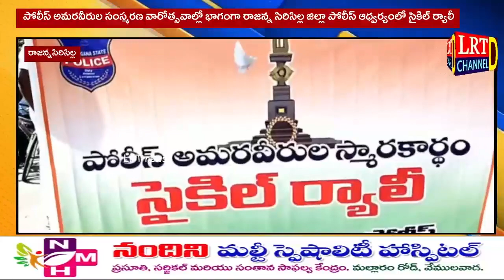పోలీస్ అమరవీరుల సంస్మరణ వారోత్సవాలు.. జిల్లా పోలీస్ ఆధ్వర్యంలో సైకిల్ ర్యాలీ